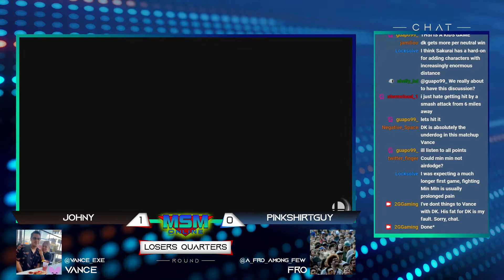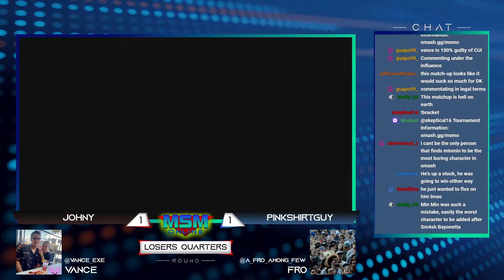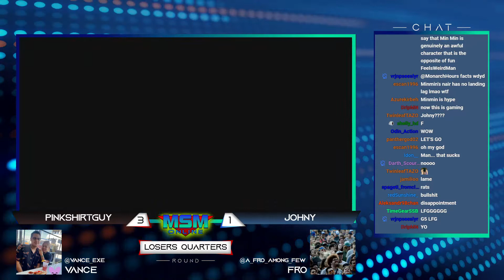MSM 53 SSBU Online Tournament - PinkShirtGuy (Min Min) vs. JohnY (Donkey Kong) Losers QF